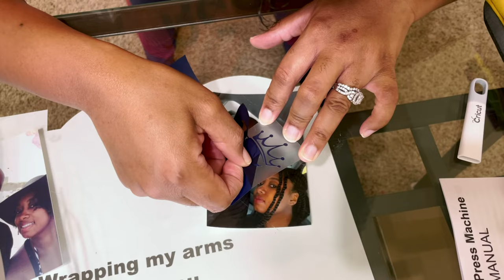5 in 1 Heat Press Machine Setup, Demo, Review| DIY Custom Onesie With Cricut & BetterSub Heat Press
Hey guys,

I recently purchased a brand new heat press machine, so today’s video will be all about the setup, demo, & review. I also customized this cute baby onesie with my new heat press. I definitely highly recommend this 5 in 1 heat press machine. The setup was super easy, and once setup, within 15 minutes I had my onesie completed! It does take quite some time for the press to finally hear up to the correct temperature, but I believe that is to be expected with a bigger press machine. If you are interested in any of the items I used please check below. I’m on the road to 2k supporters, and I would really appreciate it if you would consider joining the family!! Make sure you turn your post notifications on so that you’ll never miss an upload from me. 💗

Items Used:

Heat Press Machine:

Iron on Vinyl:

Cricut Protective Mat:

Cricut Explore Air 2:

MacBook Pro:

Standard Grip Mat:

Cricut Tools:

Butcher Paper: